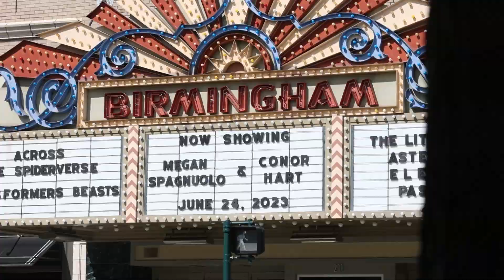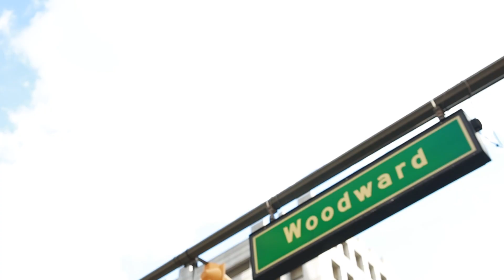Garden Theater Wedding Highlight of Megan + Conor